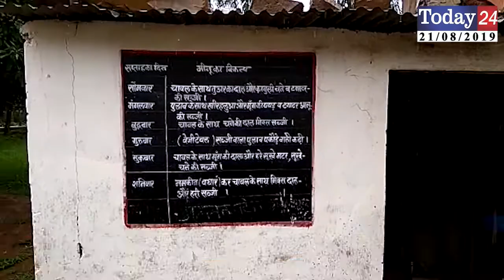मिड डे मील के अनुसार नहीं दिया जा रहा बच्चों को खाना | Today24